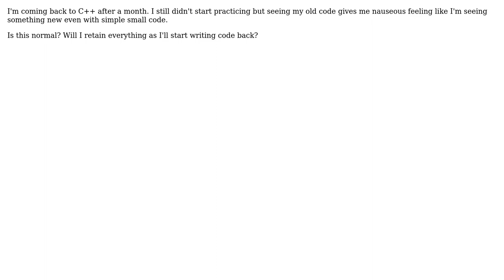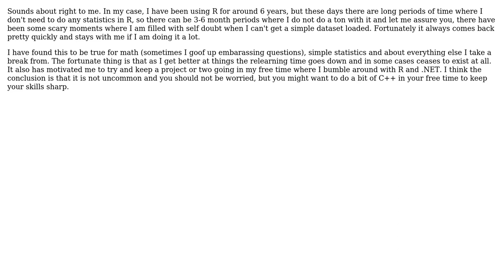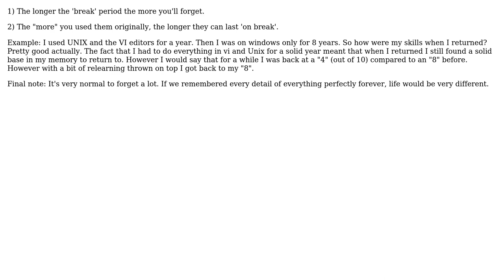Is it normal to feel like you forgot many things in language after a lapse? (5 Solutions!!)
Is it normal to feel like you forgot many things in language after a lapse?

With thanks & praise to God, and with thanks to the many people who have made this project possible! | Content (except music & images) licensed under CC BY-SA | Music | Images & others | With thanks to user Randall Cook user Michael Durrant user Mert Akcakaya user M3taSpl0it user Edward Strange user asjohnson user Arseni Mourzenko and the Stack Exchange Network Trademarks are property of their respective owners. You are responsible for your own actions.